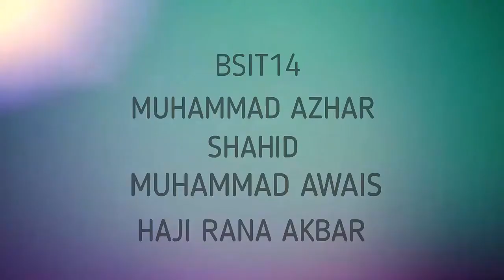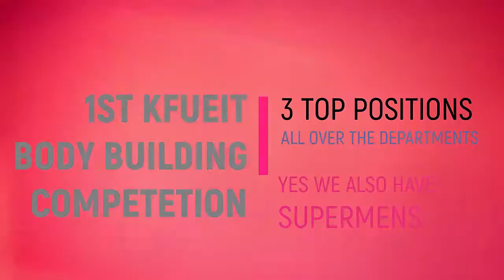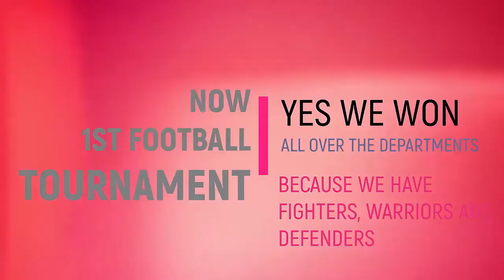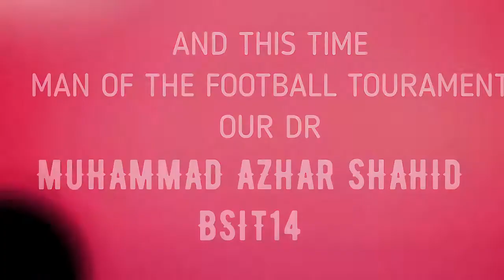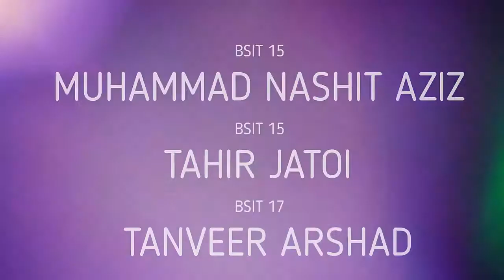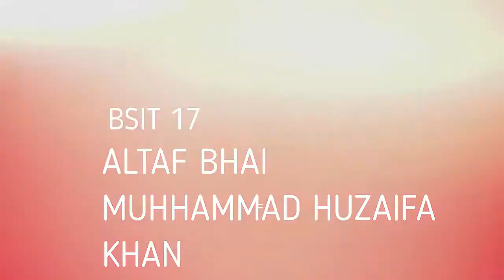IT Achievements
Achievements of IT Departments KFUEIT